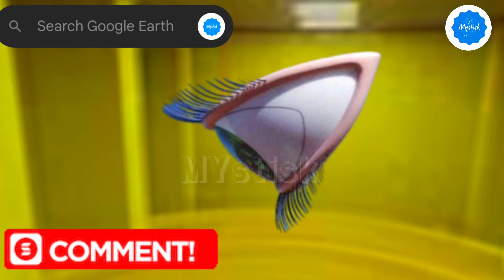The Backrooms Smiler & Weird Eye Found on Google Earth and Google Maps!😶‍🌫️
The Backrooms Smiler & Creepy Eye Found on Google Earth and Google Maps!😶‍🌫️